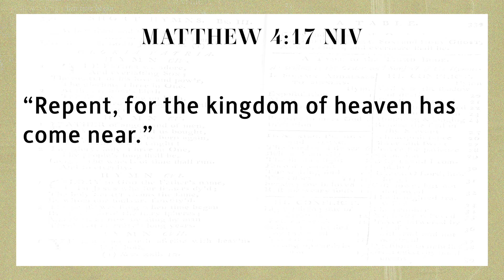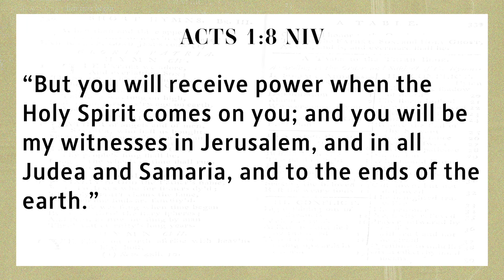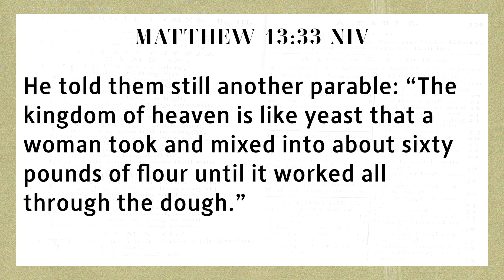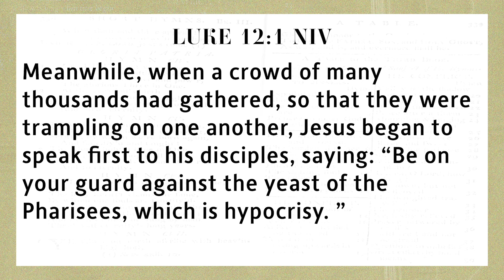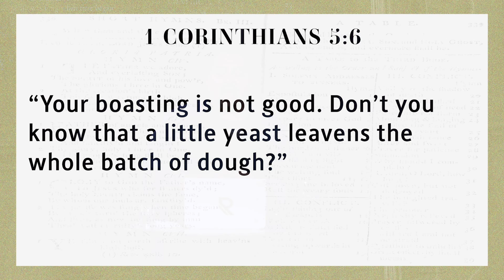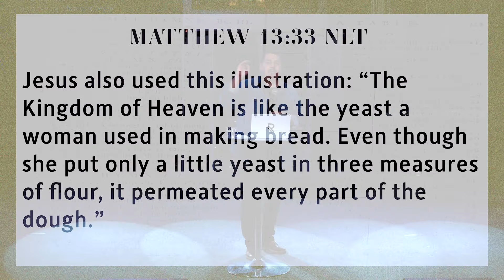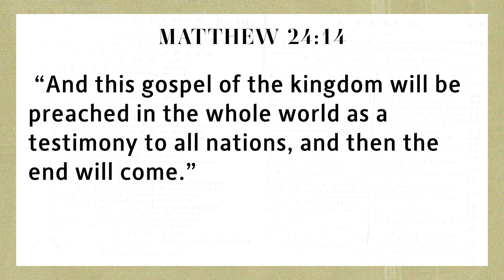The Yeast in the Flour | Pastor Fredy Romero | Revive Church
We continue our Kingdom Come series with a message for everyone. The kingdom of God was never meant to be hidden, lifeless or without impact. The kingdom of God is meant to influence every sphere of this world. Invite a friend to watch this service with you.

NEXT STEPS
Have you made a decision to follow Jesus? You may be wondering what’s next on your journey. We want to help! We don't want. you to do life alone.

ABOUT REVIVE CHURCH
We are a church that loves to serve God and people.  Our desire is to see people experience the presence of God in such a way that they will be drawn to live a life fully embracing His plan and purpose for living.  It is incredible to see the lives of individuals be strengthened and transformed when they are inspired to passionately follow Jesus.

Regardless of your background or your life experiences, we welcome you to be a part of God’s perfect plan for you, alongside others just like you, here at Revive Church.